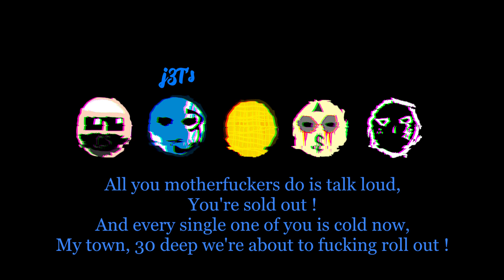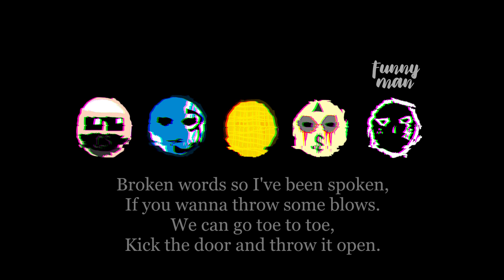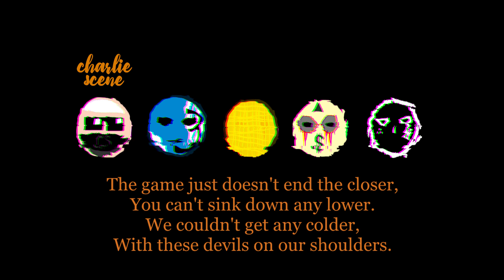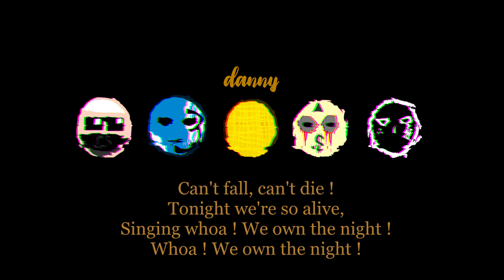Hollywood Undead - We Own The Night [Clip Version] (Lyrics)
『 Description here. 』

Song: We Own The Night
Album: Five